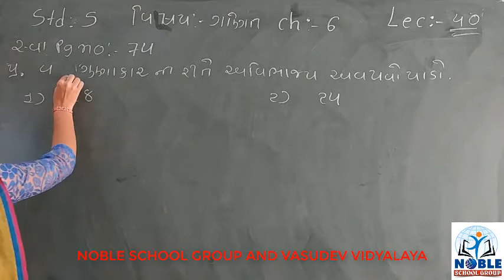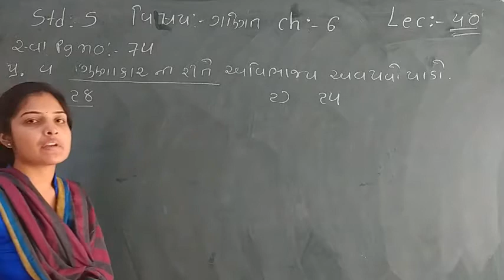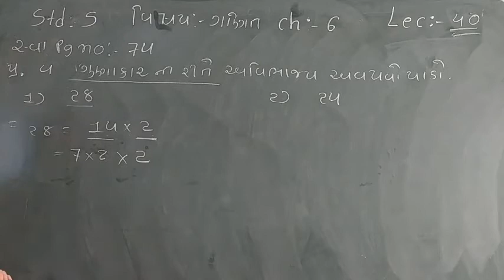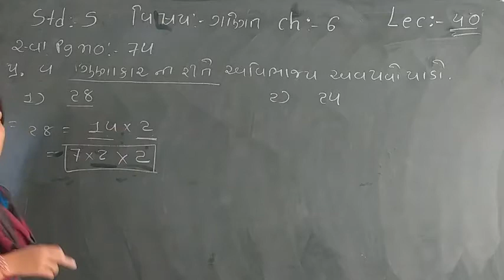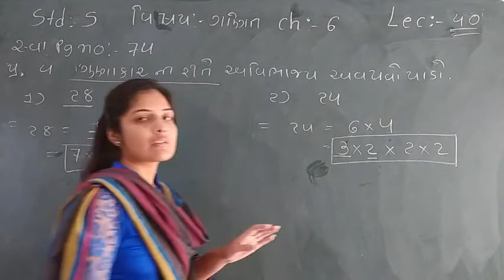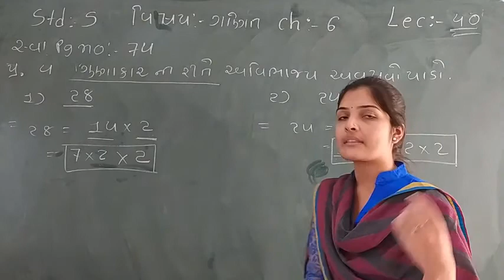Standard - 5 Maths Ch-6 Lecture - 40